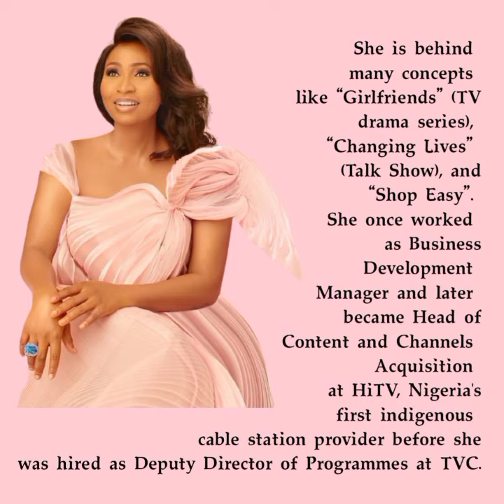Happy Birthday🎉🎂 Morayo Afolabi-Brown❤ God bless your new age.